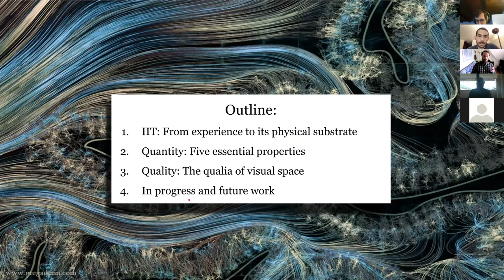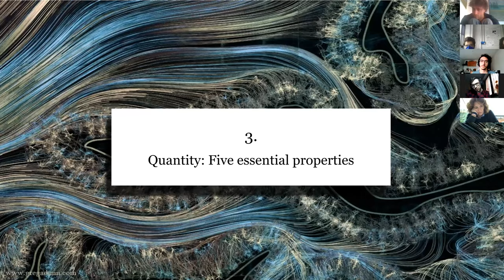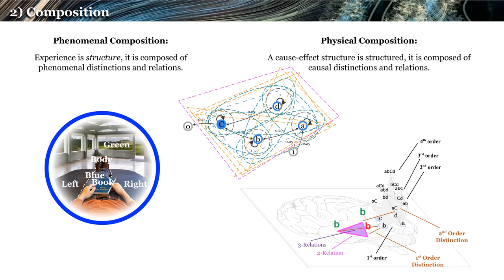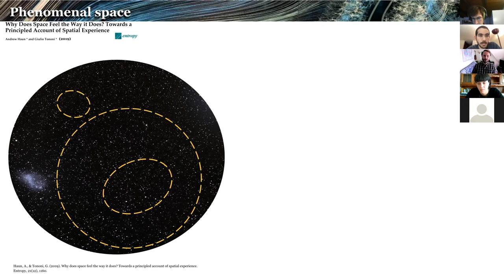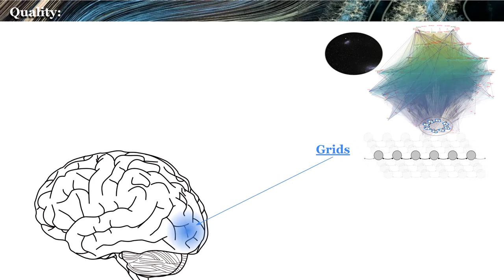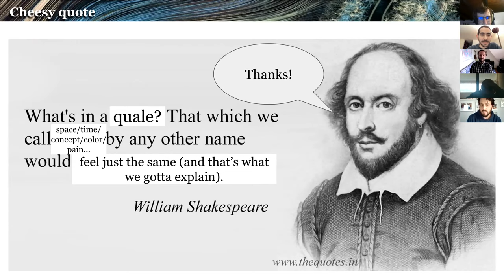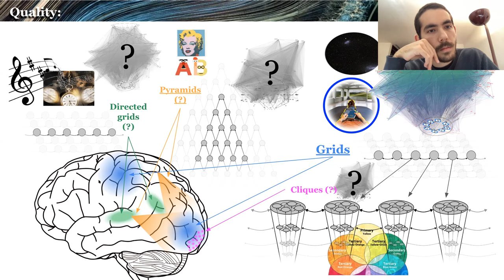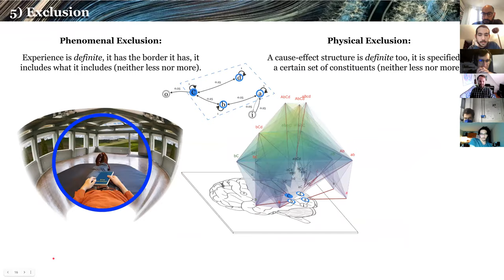Matteo Grasso: What's in a Quale? From phenomenology to its physical substrate and back.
Webinar on Zoom with Matteo Grasso (University of Wisconsin-Madison) for the Mind, Brain and Reasoning PhD Seminars. Recorded on April 21, 2021.

Abstract: Philosophers and neuroscientists often agree that a theory of consciousness should account for both the quantity and the quality of conscious experience. I will present the explanatory approach to phenomenology proposed by IIT using visual space as an example (Haun & Tononi 2019), and I will discuss ongoing and future attempts to explain other contents of experience (such as phenomenal time, concepts, and color).